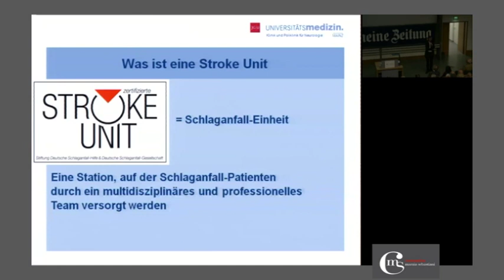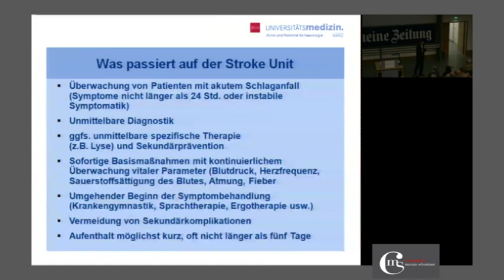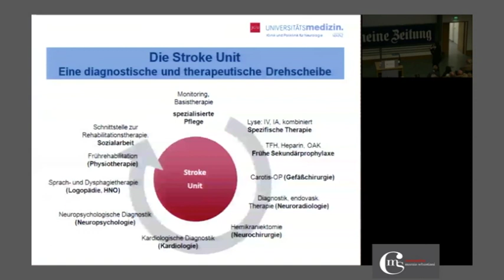Interpretariato in simultanea dal tedesco all'italiano - settore: cardiologia e ictus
Che cosa è una stroke unit? È il reparto di cure intensive in cui viene diagnosticato e curato l'ictus e dove vengono monitorati i parametri vitali del paziente. Anche in tedesco, come in italiano, sono sempre più i termini in inglese che hanno permeato il linguaggio medico.
Interpretazione in simultanea dal tedesco in italiano a cura di Marzia Sebastiani.